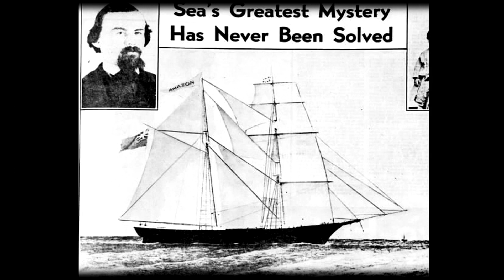Il Mistero della Mary Celeste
La Mary Celeste era un brigantino canadese. Fu varato in Nuova Scozia, nel 1861, con il nome di Amazon. Il nome Mary Celeste venne adottato nel 1869.
Fu trovata senza nessuno a bordo, alla deriva verso lo Stretto di Gibilterra nel 1872. Che cosa sia successo all'equipaggio è ancora oggi argomento di congetture: vi sono varie teorie, dalla pirateria al maremoto, dall'ammutinamento ad una tromba d'aria. La Mary Celeste può essere considerata l'archetipo della nave fantasma.